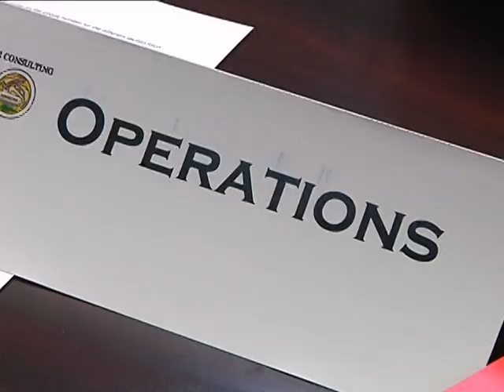WAPA Leads Oil Spill Drill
A simulated oil spill was the focus for emergency responders Friday.  At least eight agencies worked on their planned response if 2,000 barrels of oil were spilled into Christiansted's Bay.  The U.S. Coast Guard, EPA, National Parks Service, U.S. Fish and Wildlife, NOAA, Department of Planning and Natural Resources, the Nature Conservancey, F.R. Consulting, WAPA, and participated in Friday's drill.  Representatives from Puerto Rico's gas and electric companies also took part.